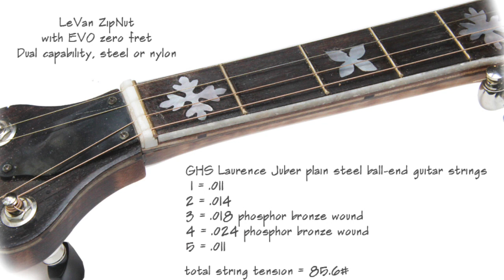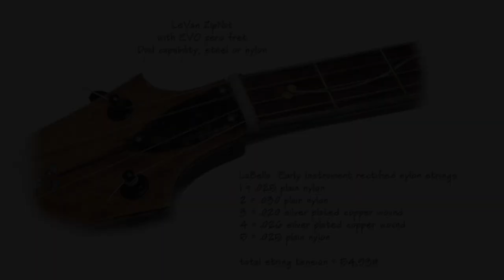LeVan Banjo Lute steel vs nylon strings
LeVan Banjo Lute being played with two kinds of strings.